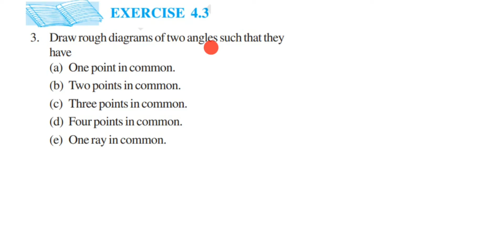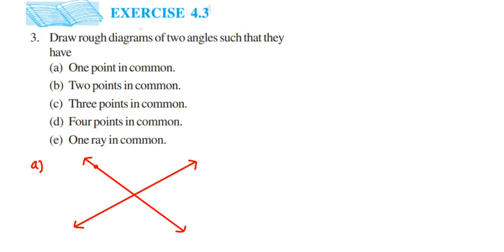3q Ex 4.3 Basic geometrical idea | Draw rough diagrams of two angles such that they have a)One point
Draw rough diagrams of two angles such that they
have
(a) One point in common.
(b) Two points in common.
(d) Four points in common.
(e) One ray in common.